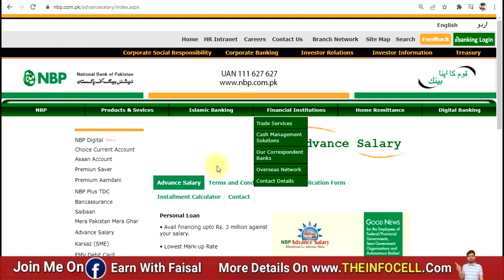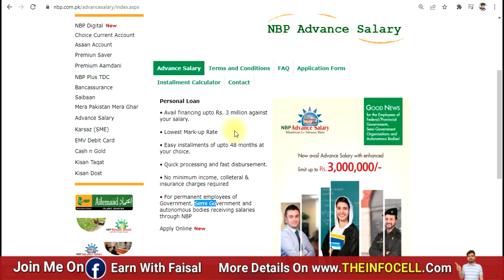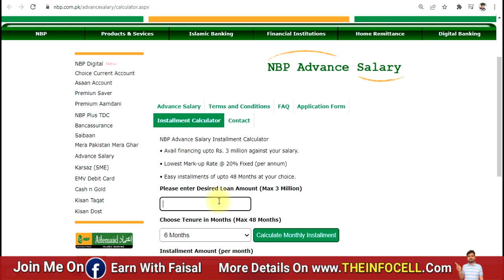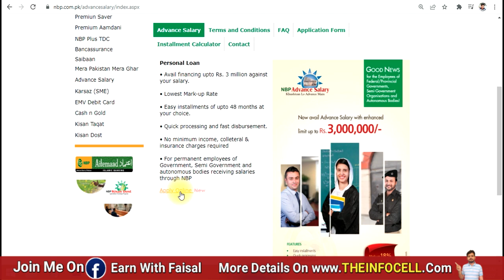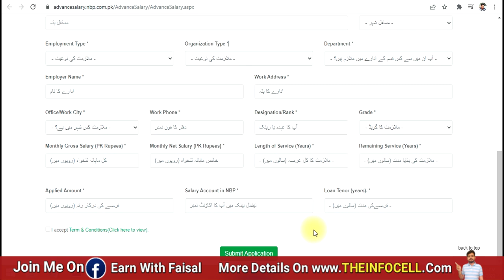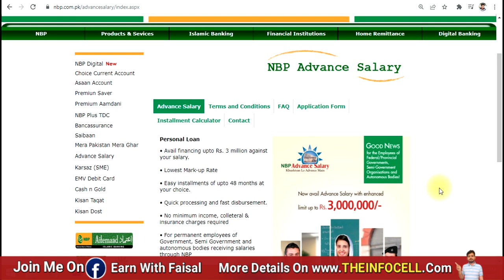NBP salary loan 2022 Eligibility Criteria and Financing Limit | Apply Online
National Bank Of Pakistan  salary loan 2022 Start Now and we discuss  Eligibility Criteria and Financing Limit in this video

How to get salary loan
nbp advance salary
nbploans
salary loans